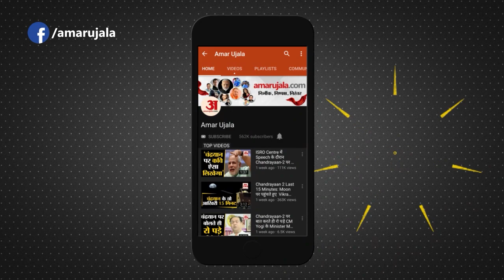Maharashtra में ओमिक्रॉन के नए स्वरूप की एंट्री । Omicron's new look enters Maharashtra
Maharashtra में पिछले 24 घंटों में कोरोना के 529 नए मामले सामने आए हैं। इस दौरान 325 मरीज ठीक हुए और एक भी व्यक्ति की मौत नहीं हुई। सक्रिय मामले 2772 हैं। वहीं, एक दूसरी खबर से महाराष्ट्र के स्वास्थ्य विभाग में हड़कंप मचा हुआ है। यहां पहली बार B.A.4 और B.A.5 वैरिएंट के मामले सामने आए हैं। राज्य के पुणे जिले में B.A.4 के चार मरीज और B.A.5 के तीन मरीज सामने आए हैं।